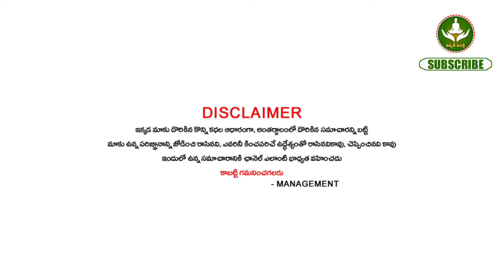ఈ పేరు ఉన్న స్త్రీతో కుంభరాశి వాళ్ళకి అతి పెద్ద శత్రుత్వం ఆమె మీ జీవితాన్ని నాశనం చేస్తుంది జాగ్రత్త